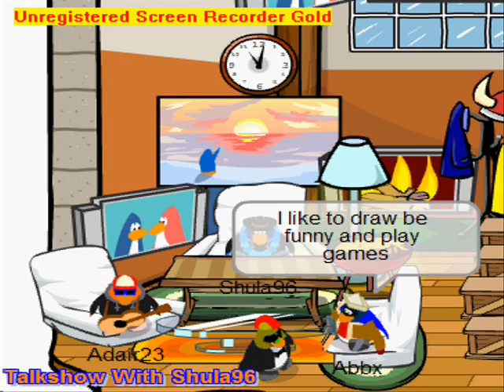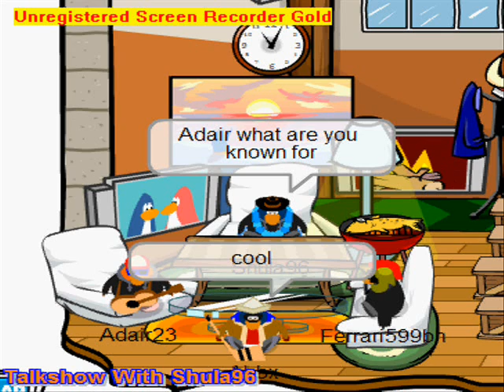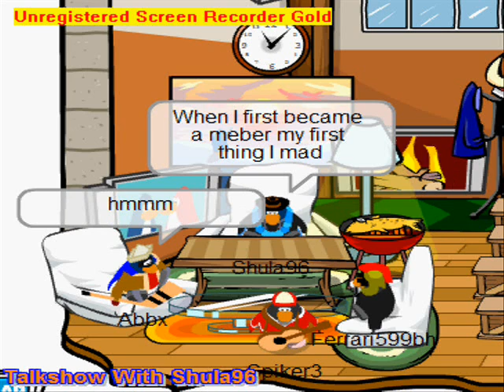The Talkshow With Shula96 - Season 3 Episode 2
The Talkshow has inproved since the last one. Now I have commecials and more!